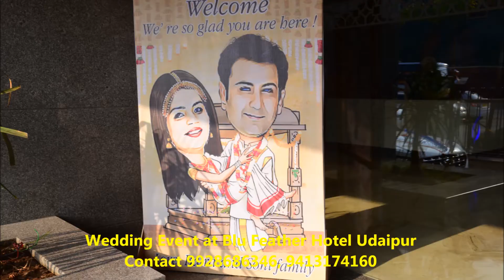Wedding Event at Blu Feather Hotel Udaipur